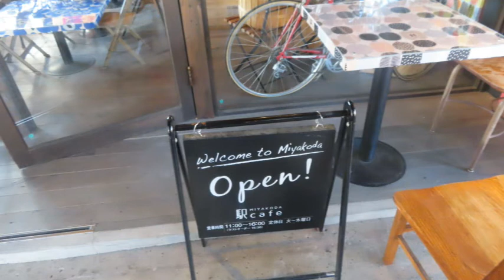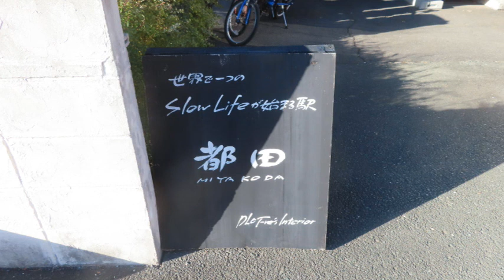ドロフィーズキャンパス ①都田(みやこだ)駅カフェ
浜松市北区都田の「ドロフィーズキャンパス」最寄り駅。
天竜浜名湖鉄道都田駅の駅舎内にある駅カフェです。